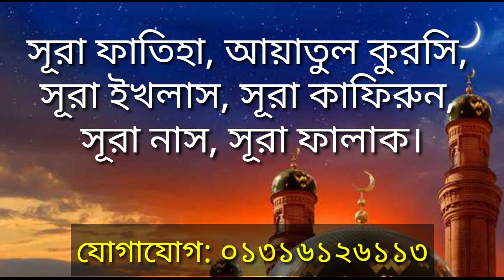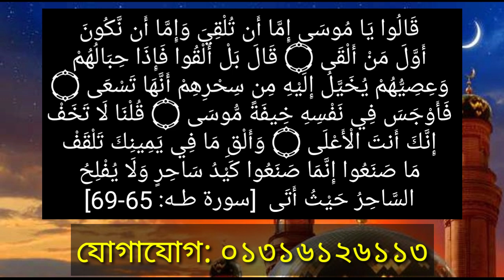যাদু নষ্ট করার আমল। তাবিজ নষ্ট করার আমল। যে ভাবে বুঝবেন যাদু করা হয়েছে। যাদুর আলামত। Islamic life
Assalamu alaikum!